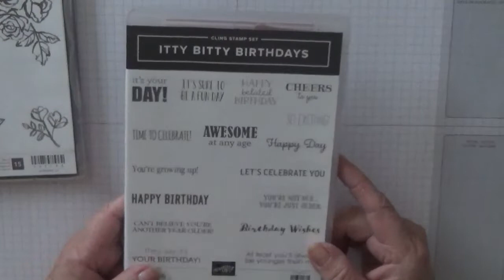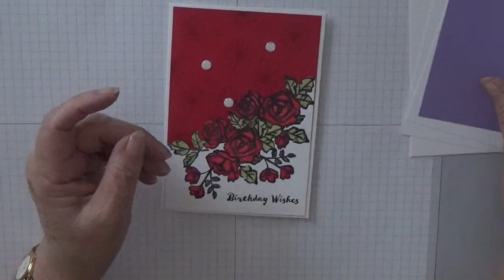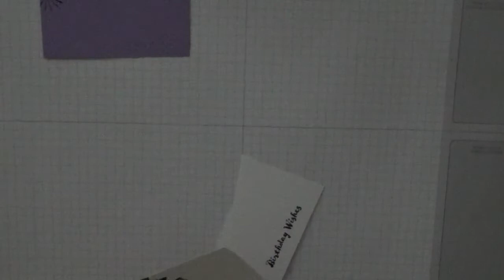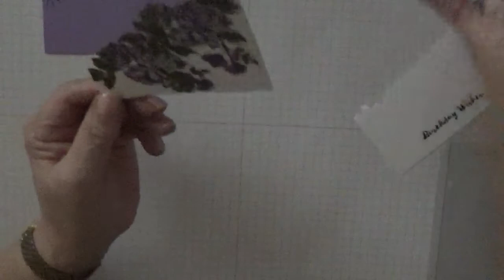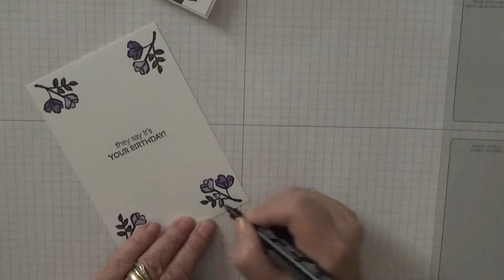123. Stampin Up Petal Palette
This card was put together using the stamp set Petal Palette Stampin Up